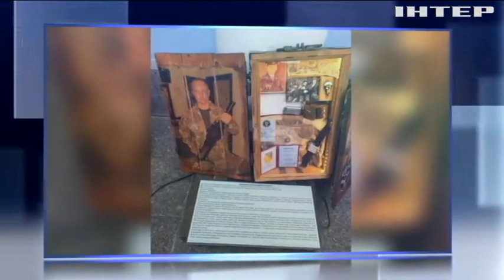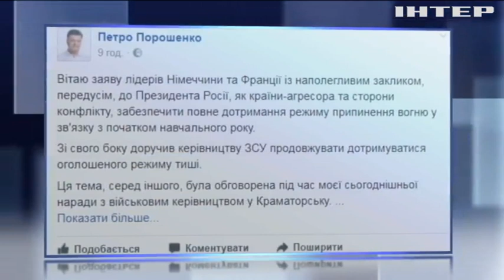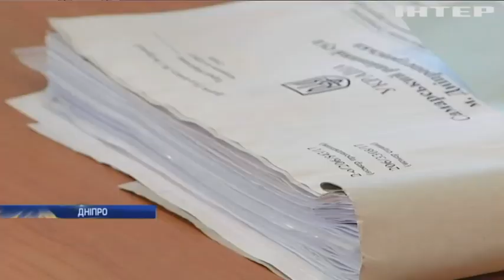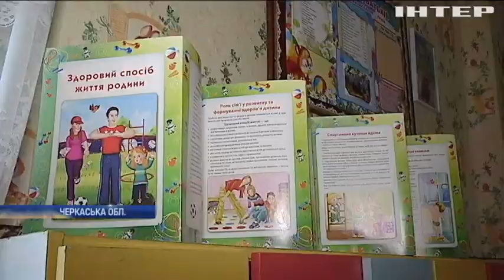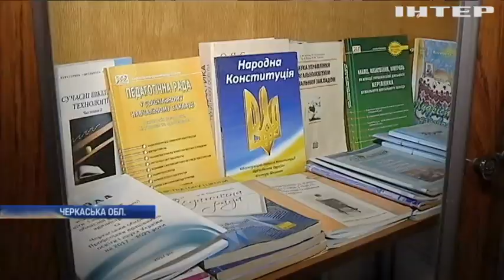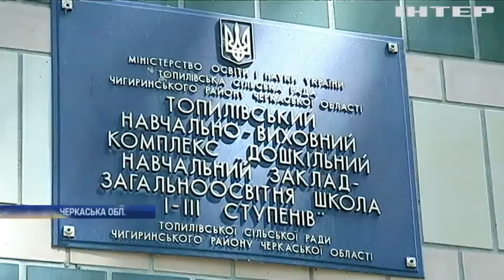Новости 12:00, выпуск за 29 августа 2017 года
Головні події на цю годину: У Михайлівському соборі вшанували жертв Іловайського котла; На Алеї невідомих солдатів у Дніпрі згадали полеглих під Іловайськом; У Києві створили інтерактивну парту для учнів з особливими потребами; Трамп скасував усі обмеження для поліції на військову зброю; У Чилі озброєні чоловіки влаштували масштабну пожежу (відео); У Китаї жінка ледь не загинула у метро (відео); Бойовики 19 разів порушили режим тиші; Меркель та Макрон закликали дотримуватися перемир'я на Донбасі; Порошенко доручив керівництву ЗСУ дотримувати режиму тиші; У Дніпрі судовим рішенням Росію визнано агресором; Столичні волонтери переобладнали евакуатори у військові машини для воїнів АТО; СБУ викрила проросійських агітаторів у соцмережах; У Дніпрі поліція перекрила канал постачання екстазі (відео); На Черкащині чиновники залишили школярів без освіти; Токіо закликає світову спільноту посилити тиск на Пхеньян; Трамп сподівається на покращення відносин з Росією; Ураган Гарві: у США загинули 10 людей; Зелений туман: у Великобританії отруїлися 150 людей; На кордоні з Лівією затримали судно з мігрантами; У США школярі збудували крихітні домівки для безхатченків; Макрон показав нового чотирилапого члена родини (відео).